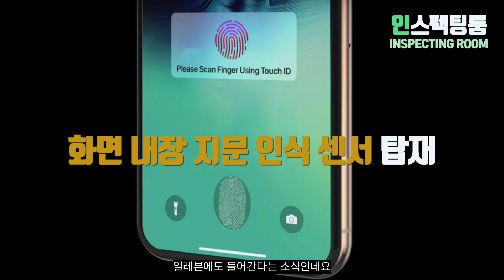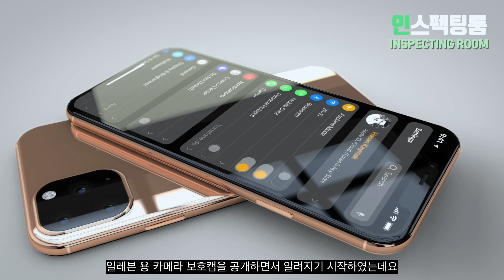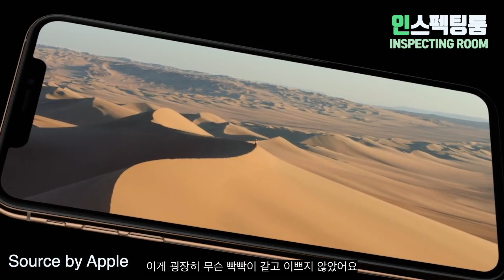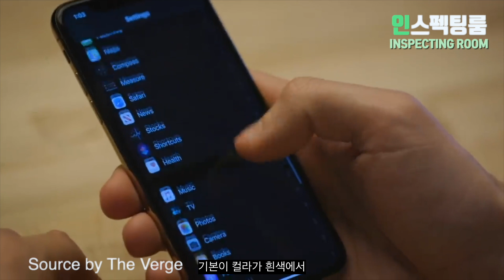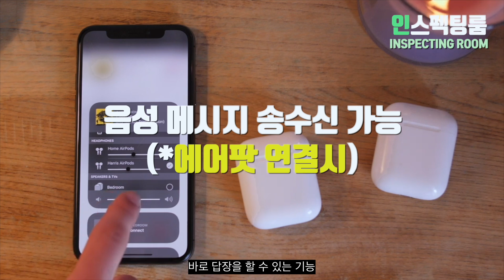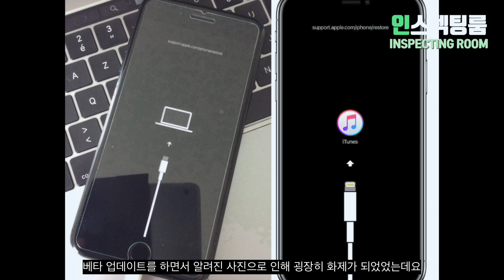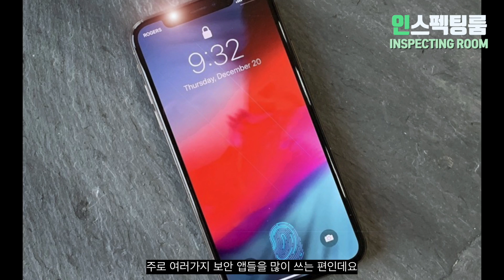[최초공개]아이폰11의 놀라운 신기능 5가지!! 어떤 신박한 기능이 들어가 있을까?!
인스펙팅룸 별남입니다. 이번 영상에서는 아이폰11에 들어갈 신기능 5가지에 대해서 다뤘습니다. 점점 더 아이폰11에 대한 기대가 높아지는데요,  아이폰11의 놀라운 신기능이 궁금하시다면 영상 끝까지 시청해주세요^^

저희 인스펙팅룸은 애플, 안드로이드 기기 및 다양한 IT 제품에 관련된 최신 영상 및 정보 공유를 목표로 하는 채널입니다. 눌러주시면 감사하겠습니다! :)